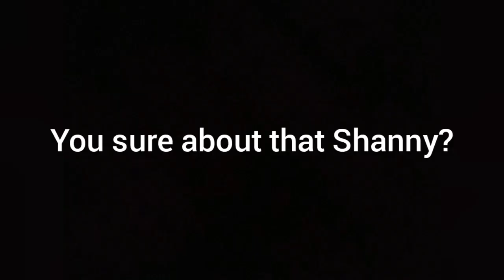Shannyforchrist caught in another health related lie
shannyneedslove Shanny for Christ can't stop lying when it comes to her health. This is why you can't trust anything she says.